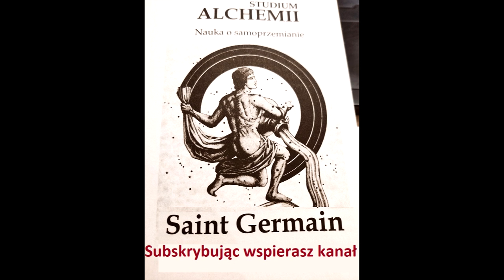Studium Alchemii Saint Germain cz 3/9 Audiobook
Drodzy słuchacze, Jest nas już ponad 2 000!
Uprzejmie dziękuję za 190 000 odsłuchań co przekłada się na ponad 88 miesięcy aktywnego słuchania audiobooków! Wasza aktywność dech zapiera, pozostaje mi z przyjemnością nagrywać dalej!

Audiobooki nagrywam hobbystycznie, z myślą o osobach niewidomych.
Głos od zawsze był dla mnie formą rozrywki.

Zostawiając Like'a i subskrypcję dajesz mi znać, że warto podejmować się takich inicjatyw.

Studium Alchemii
„Celem wyjawienia alchemicznych sekretów”, mówi Saint Germain, „jest przekazanie w twoje ręce, oraz do laboratorium twojej świadomości wiedzę dotyczącą praw, jakie my sami używaliśmy przez wieki odnosząc największe sukcesy…. Ujawniam w tych studiach nad alchemią metody wizualizacji, które dadzą studentom, którzy je zastosują, tak jak czyniłem to ja, zdolność wykonywania dla Boga i człowieka służby najwyższej wagi”.

Księga I.
Rozdziały :
VIII. - Rozkazując świadomości.
IX. - Tygiel bytu.